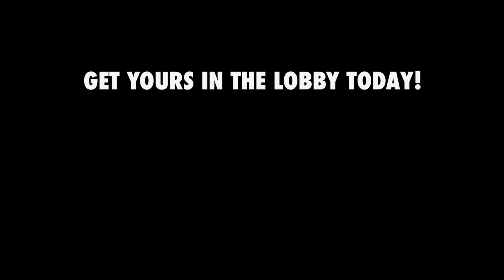H. P. Lovecraft Film Festival Best of 2017 Short Film Collection DVD trailer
The H. P. Lovecraft Film Festival® in Portland, Oregon has been the vanguard of Weird independent filmmaking for more than 20 years. Now, you can attend in spirit, with this selection of short films from the 22nd Annual festival in 2017. With something for every Lovecraft fan, these films fill the spectrum from adventures to the dark corners of the earth to humorous takes on the Cthulhu Mythos, and  from explorations of the cosmic effects of sound to the burden of dark wisdom on our sanity.

and on Amazon.

Short films include:
Eldritch Code (Sweden) by  Ivan Radovic
There Is No Door (US) by Ward Crockett
Mary & Marsha in the Manorof Madness (US) by Kris Theorin
Wattmarck (Austria) by Lorenz Tröbinger
The Transition of Juan Romero (US) by Whitney Ellis
Leviathan (Peru) by Erik Woolcott
The Doom That Came To Sarnath (UK) by Nael Ali
Sound From The Deep (Finland) by Joonas Allonen & Antti Laakso

PLUS trailers, a bonus music video, and highlights from the 2017 H. P. Lovecraft Film Festival.